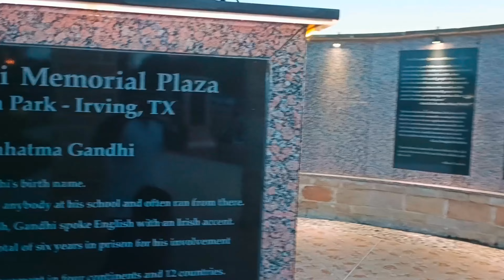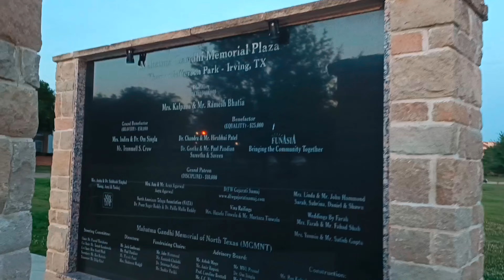அமெரிக்காவில் மகாத்மா காந்தி சிலை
This is a fantastic Memorial for Gandhi. It has a lot of interesting information & the Statue is really tasteful. The memorial is also at Thomas Jefferson Park which is a great place to take a walk.

Youtube Title
Us vlogs
Indian store
travel vlogs
Gowtha's Happy Life

00:00 -introduction
00:13-facts about Gandhi
00:39-groundbreaking
01:18-events revealed
01:42-conclusion

Gowtha's Happy Life
Gowthami